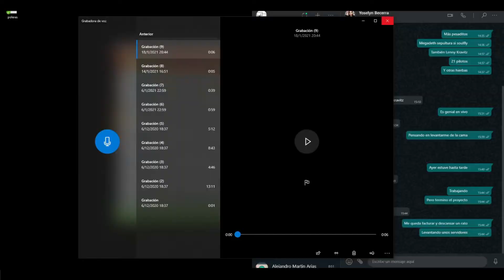Minecraft #010 con VRChile y AleCampeonZ Iniciando la expedicion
Sin derecho de autor, con derecho a reconocimiento!

Stream/Download El canal de AleCampeonZ es

Síganlo!